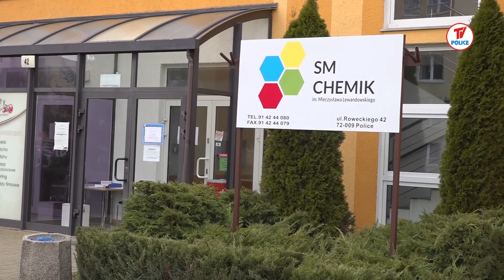Podsumowanie pracy Spółdzielni Mieszkaniowej "Chemik" w 2020 roku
Teletydzień 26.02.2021 - Z powodu pandemii 2020 rok był trudny, również dla Spółdzielni Mieszkaniowej „Chemik”. Mimo to udało się zrealizować 95% planów remontowych.